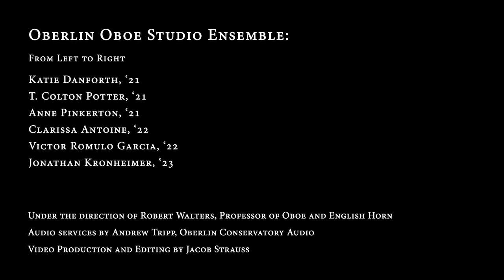Oberlin Conservatory Oboe Studio Ensemble: Bach Prelude and Fugue in E minor, BWV 855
Katie Danforth '21
T. Colton Potter '21
Anne Pinkerton '21
Clarissa Antoine '22
Victor Romulo Garcia '22
Jonathan Kronheimer '23

With direction by Robert Walters, Professor of Oboe and English Horn